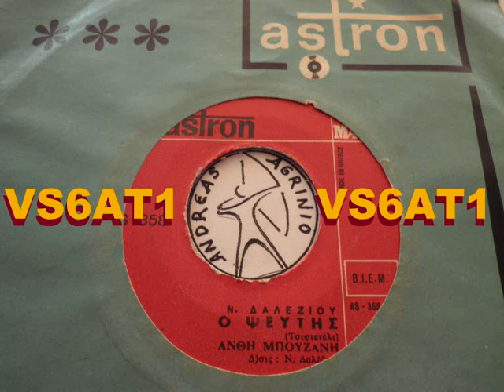Ο ΨΕΥΤΗΣ - ΑΝΘΗ ΜΠΟΥΖΑΝΗ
ΑΝΘΗ ΜΠΟΥΖΑΝΗ--Ο ΨΕΥΤΗΣ  (ANDREAS TOXOTIS)